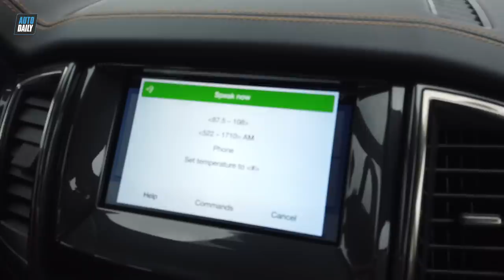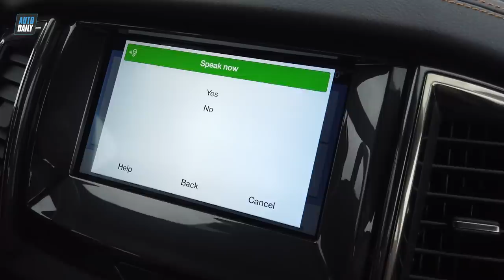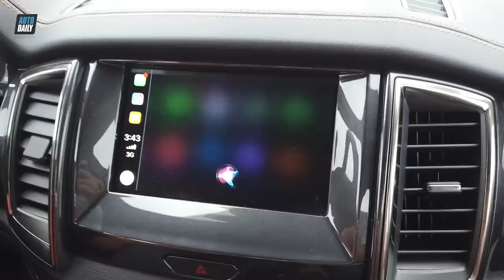FORD RANGER: Ngọng líu ngọng lô thử tài SYNC3 |Autodaily.vn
FORD RANGER: Ngọng líu ngọng lô thử tài SYNC3